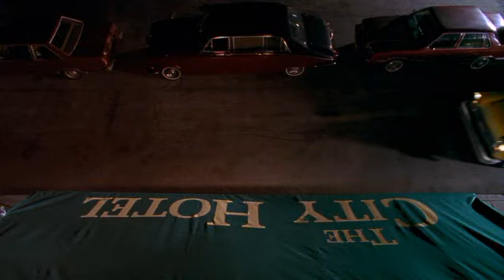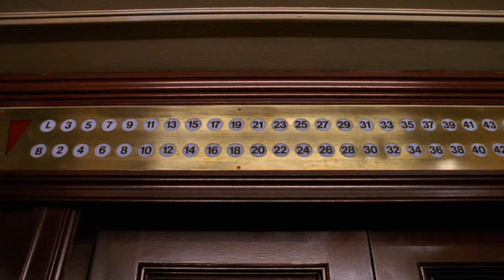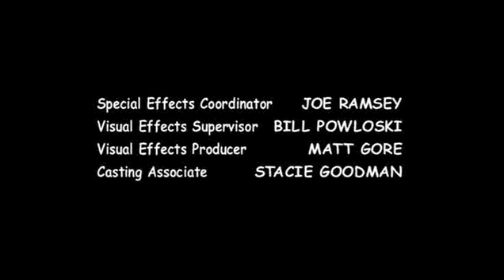The Tick - Piloto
Em um mundo em que super-heróis são reais há décadas, Arthur, um contador sem superpoderes, se alia a um super-herói azul depois de descobrir que sua cidade foi tomada por um vilão.

serie dublada
serie português
serie globo
serie antiga
serie anos 90
serie anos 80
serie policial
serie completa
serie ao vivo
serie online
serie para assistir
serie sbt
serie ao vivo
episodio completo
serie episodio completo
serie da tv
serie tvrip
serie tv rip
serie tv-rip
serie de tv antiga
serie dublado
serie divertida
serie surf
serie americana
serie praia